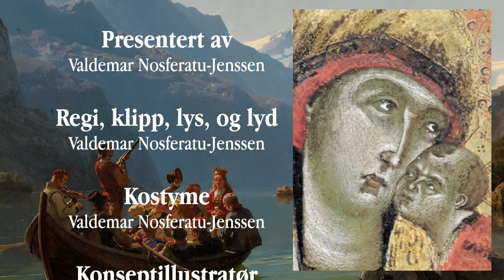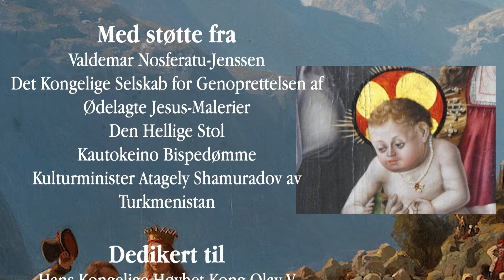Memento Mori: En Odyssé Gjennom Norske Gravplasser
Et høyst tidsaktuelt dypdykk i den edle kunst å gravlegge de som har sett sitt snitt til å forlate verden, komplett med undertegnedes lenge avventede debut som programleder.